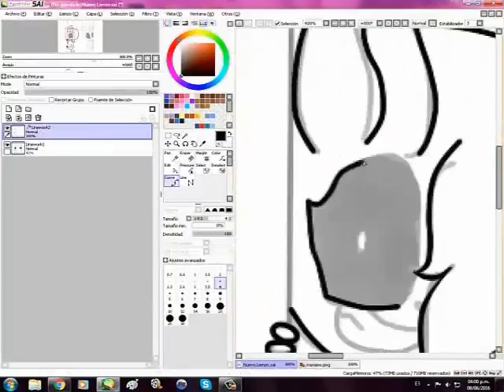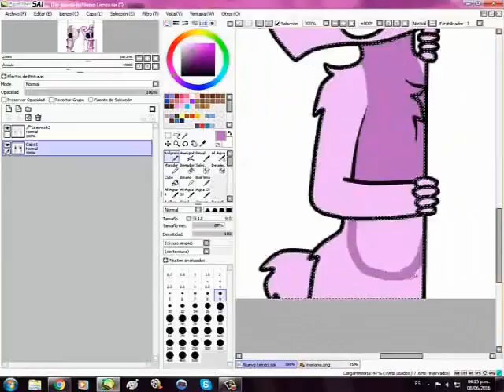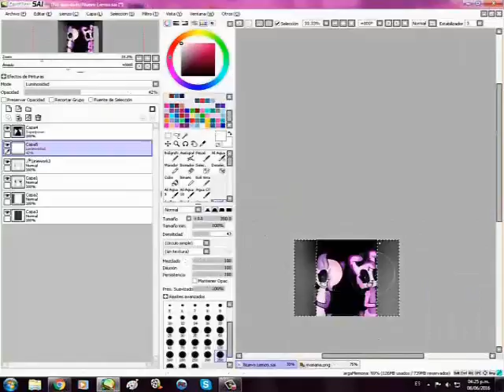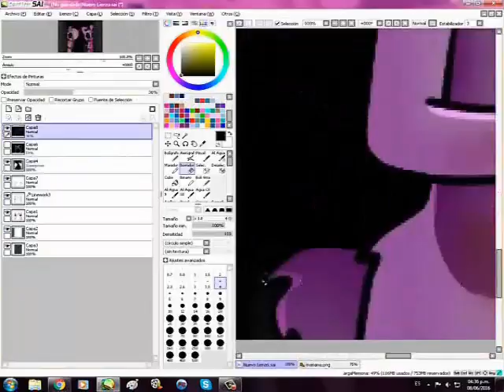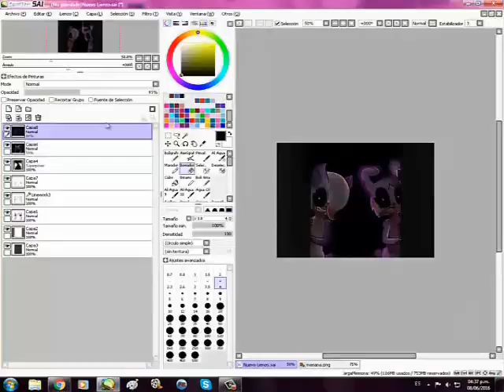SPEED PAINT - You wanna play? (Mari and Ari)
Hola stars de youtube, hoy les traje el speed paint de Mari y Ari espero que les guste :3

Canciones:
-Lizz-Hide and Seek - ENGLISH-
-Secret By The Pierces